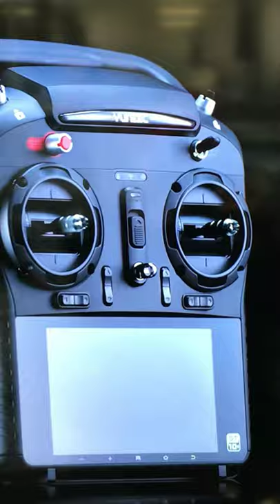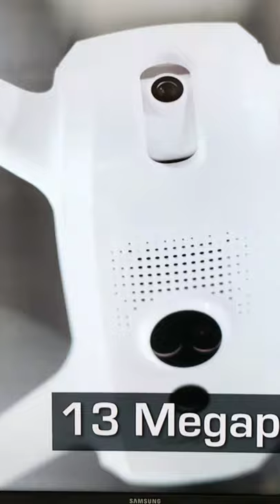FLY Cam 4K picture -at BESTBUY. -store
Fly camera 4K